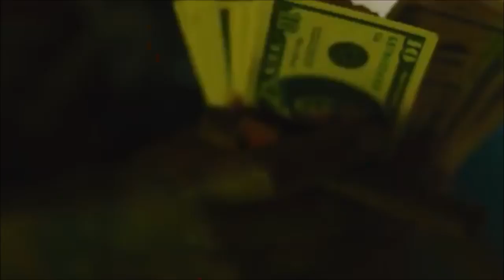Terror Jr 3 Strikes - Music Video